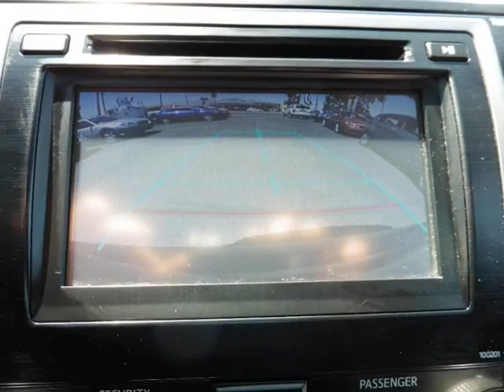2014 Toyota Camry 4dr Auto SE /CLEAN 1-OWNER CARFAX/ /BACKUP CAMERA/ (Tucson, Arizona)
4550 E. Speedway
Tucson